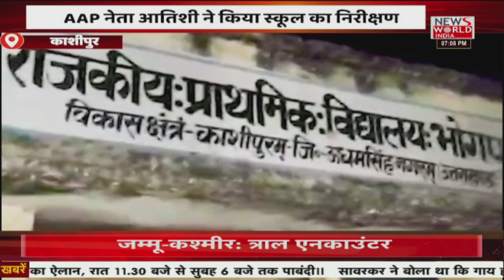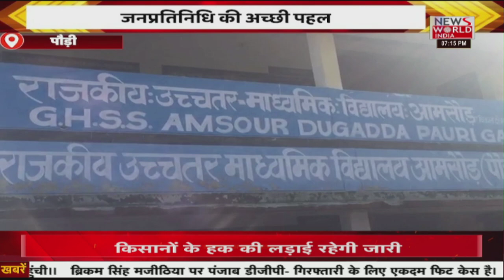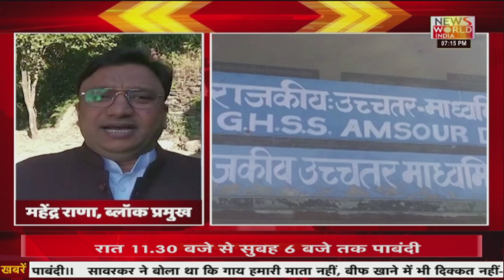उत्तराखंड की बड़ी छोटी खबरों के लिए देखिए...अपना उत्तराखंड । News World India